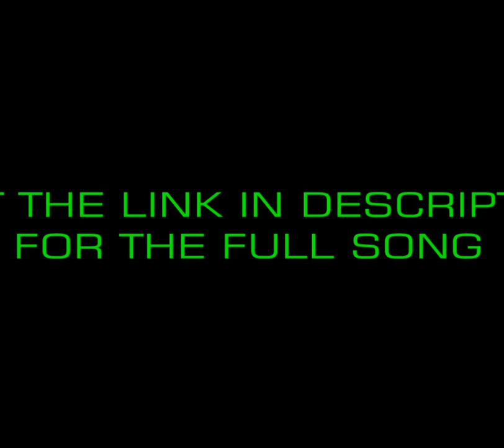Bebe Cool - Make A Wish (Reggae Remix) (Instrumental) (SNMiX) BPM 93